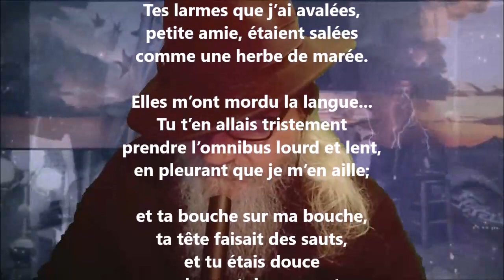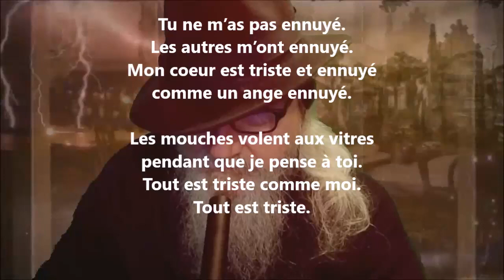Ta figure douce souffrait - Francis Jammes lu par Yvon Jean